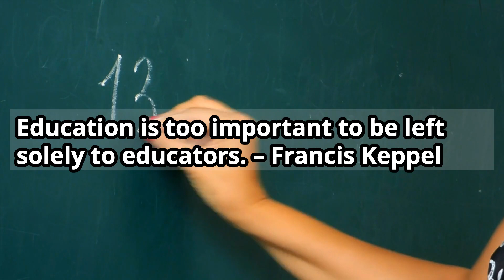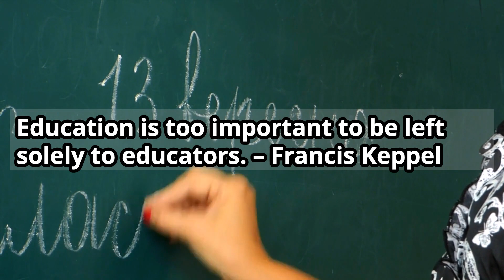Education is too important to be left solely to educators.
Education is too important to be left solely to educators. – Francis Keppel

我能做到。
让我们通过重复在 15 分钟内记住！！
我能做到。
15 मिनट में रिपीटेशन के जरिए याद करते हैं !!
Puedo hacerlo.
できます。

BTC Deposit Address
14qW6emo3r67FWFMC2v1oQZd3TvWJNfEmR

Network
Bitcoin